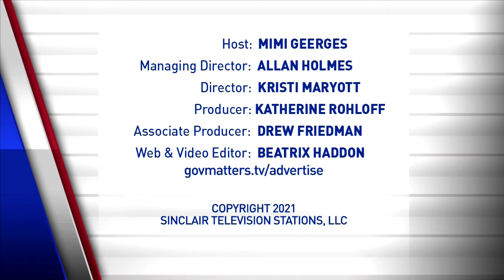High demand facing Coast Guard, IRS modernization & DHS response to Jan. 6 oversight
Government Matters is dedicated to providing non-partisan information and analysis to federal managers, contractors and those supporting the federal marketplace.